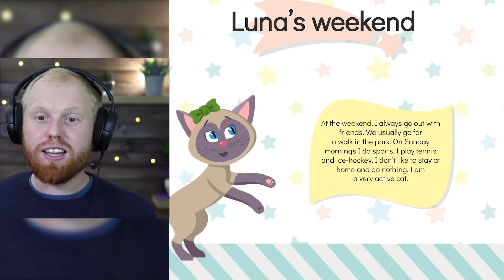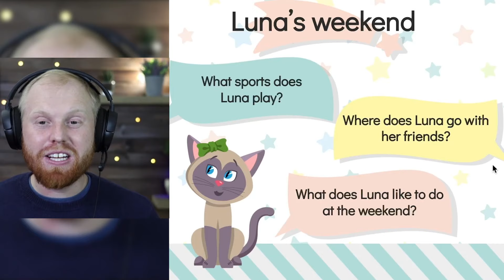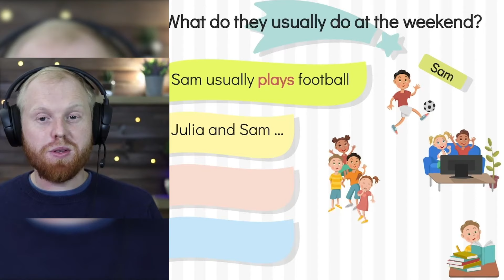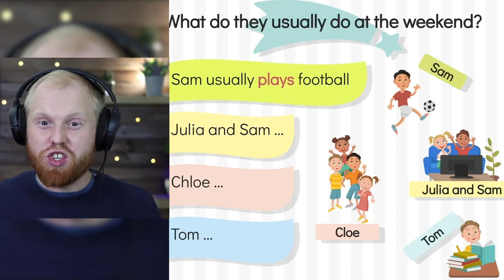Adverbs of frequency in everyday activities 🇬🇧 English class for Kids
Joe Green nos trae una nueva propuesta para el canal de Unprofesor en colaboración con NOVAKID.

"Adverbs of frequency in everyday activities 🇬🇧 English class for Kids" no te pierdas este vídeo y practica ingles con nosotros!

Novakid es una plataforma de aprendizaje online de ESL que ofrece clases individuales con profesores nativos certificados para niños de 4 a 12 años. Con sede en los Estados Unidos, cuenta con estudiantes de todo el mundo. Novakid opera en más de 30 países, la empresa se centra en Europa y MENA con una importante base de clientes en Polonia, España, Italia, Turquía, Rusia / CEI. Los fundadores de Novakid y C-suite aportan una experiencia muy relevante de empresas de consumo líderes en su categoría, como Google, VIPKid, Groupon, Red Bull, Renault y LG Electronics. La plataforma digital de Novakid enfatiza la personalización y la extracción y análisis de datos asistidos por IA. Utiliza un enfoque de plan de estudios basado en datos, que implica recopilar información del rendimiento estudiantil altamente detallados de las sesiones de estudiante-tutor, y utilizar estos datos para personalizar el plan de estudios de cada estudiante, mientras que al mismo tiempo mejora el plan de estudios general a través de pruebas A/B constantes para producir mejores resultados para todos los estudiantes.